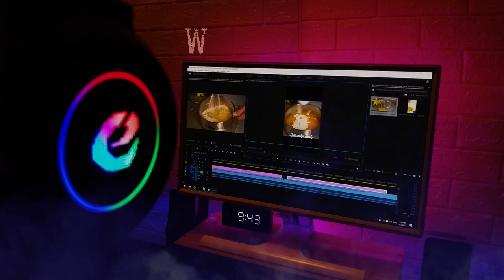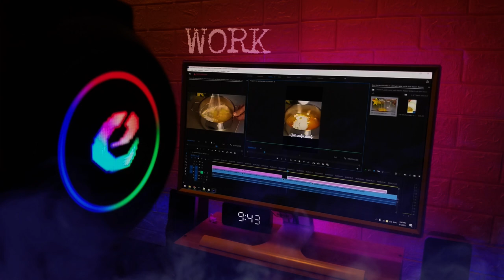Piano Music for Relaxation and Soothing.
Immerse yourself in the soothing sounds of our relaxing music channel, a state of peace whenever you need it.
I'M D-Music Network.